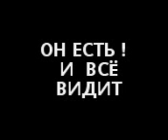Göydəki mələklər yusif 2015